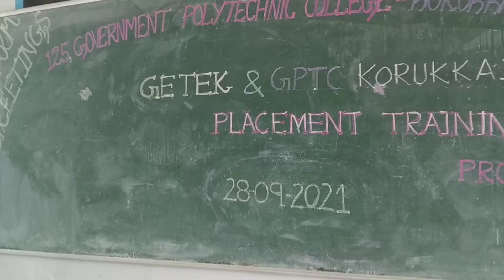Getek MoU with Government Polytechnic College Thiruthuraipoondi Tiruvarur Dt on 28-09-2021